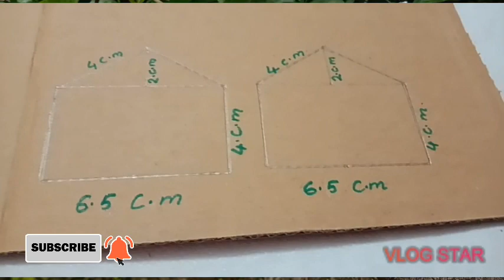ഒരു കുഞ്ഞി ഓല പുര ഉണ്ടാക്കിയാലോ |mini house|mp vlogs world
mini house

Mini house craft